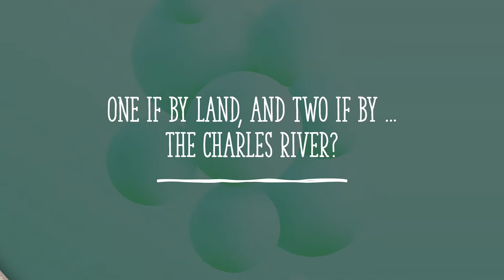One if By Land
One if by land and two if by ... the Charles River? Learn about the curious past of the lower end of Boston Common.